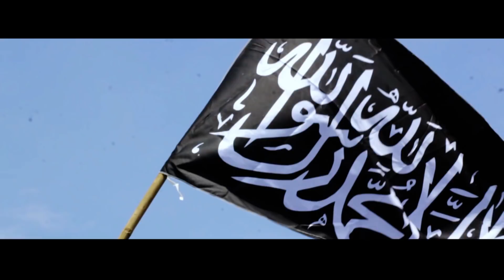Silaturahim Akbar Keluarga Besar Persatuan Islam Video Dokumentasi Official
Ini bukan aksi demo biasa yang hanya menunjuk dan mencaci maki, bukan juga untuk membenturkan antara peserta silaturahim dengan pemerintah.

Ini Silaturahim Akbar Keluarga Besar Persis yang melibatkan semua unsur dari mulai Pimpinan, Anggota (struktural) dan Simpatisan (kultural), dari segmentasi usia balita sampai lansia hadir.

Bahkan yang tidak ada irisan dengan Persis tapi bersimpati dengan “teror” yang menimpa jamiyyah Persis juga hadir dari ormas ormas Islam, Pemerintah, Kapolri beserta jajarannya dan Pangdam TNI beserta jajarannya serta berbagai komunitas masyarakat juga ikut memeriahkan acara ini.

Ketua Pelaksana Silatbar Persis 242,
Dr. Ihsan Setiadi Latief
(Persis.or.id)

Tak lupa kami juga ucapkan Jazakumullah Khoeron kepada segenap Anggota Persis Photography beserta kontributor lainnya yang telah ikut serta membantu menyukseskan serta mengabadikan sebuah momen yang bersejarah ini.

Rizki M. Fahmi

Yoga

Wildan

Ismi Rest